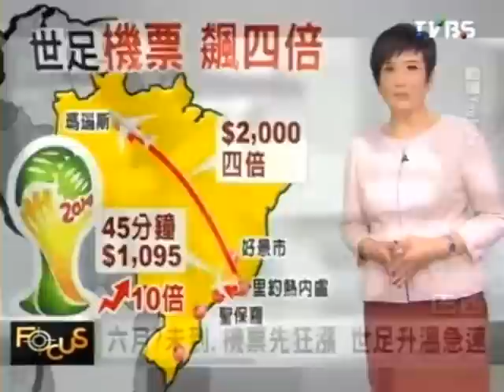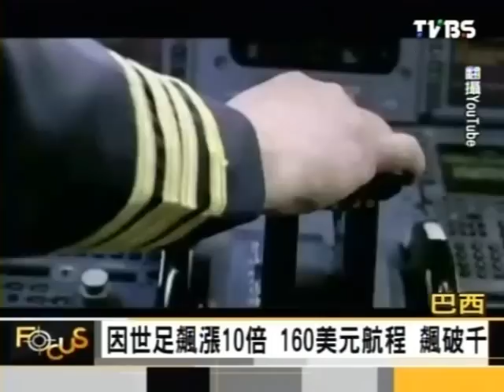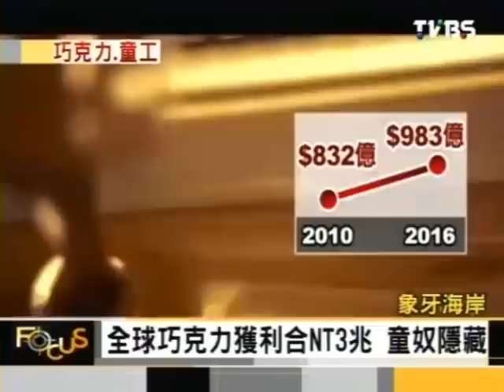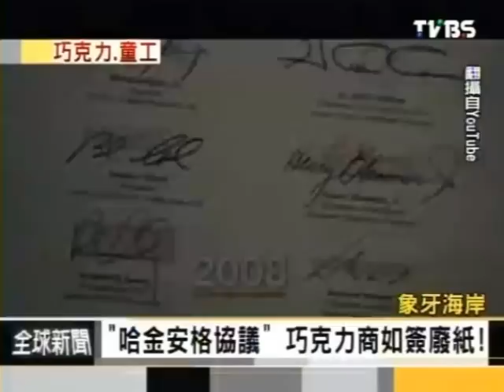Today正經話 2014-01-14 pt.1/4